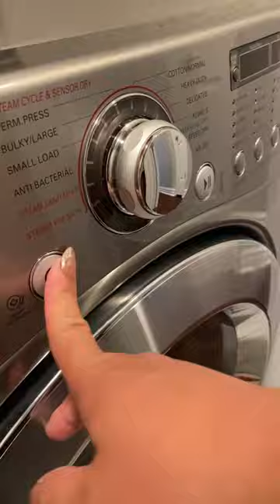Dishes & laundry are a vicious cycle